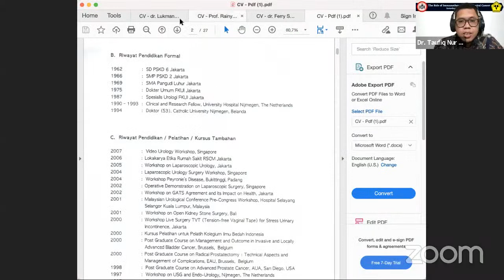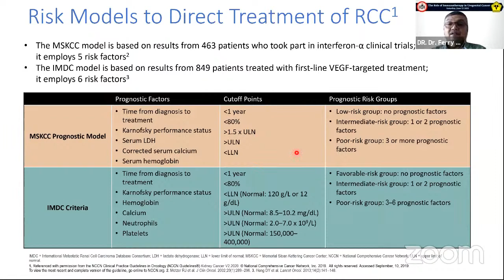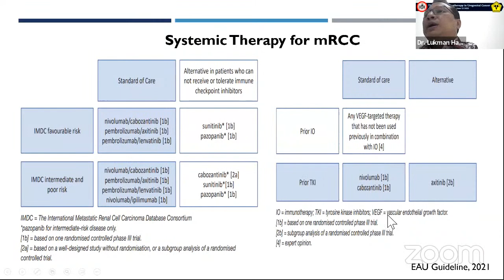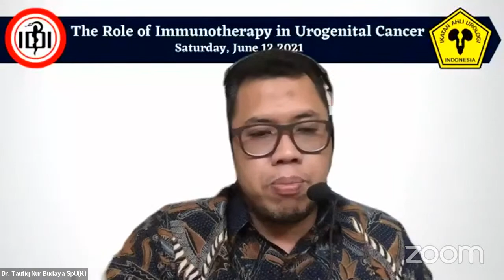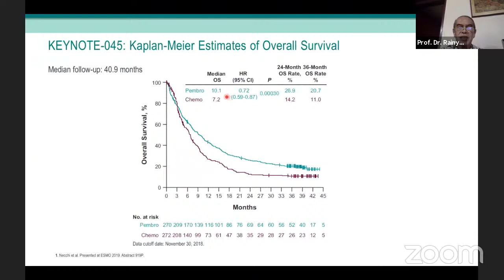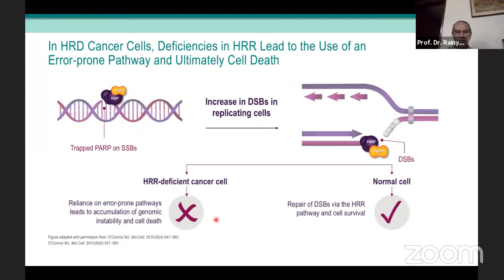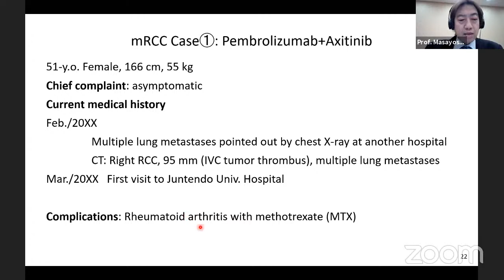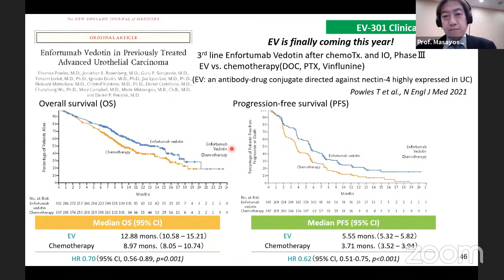Webinar "The Role of Immunotherapy in Urogenital Cancer"